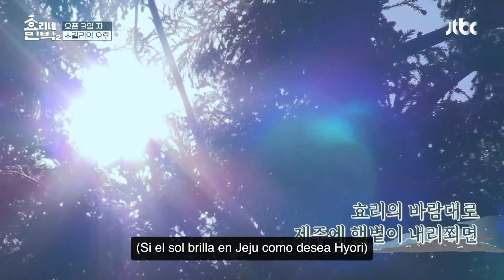[COMPLETOS EP04-03] | Hyori's Bed and Breakfast 2 | VISTA_K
👉SÍGANOS
La segunda temporada de "Hyori's Bed and Breakfast" muestra la vida serena de la estrella del K-pop Lee Hyori y su esposo Lee Sang-soon en Jeju, con el nuevo gerente Park Bo-gum. El programa presenta interacciones emotivas y paisajes hermosos, destacando la hospitalidad y la amistad.
Con un ritmo relajado, enfatiza el poder sanador de la naturaleza.